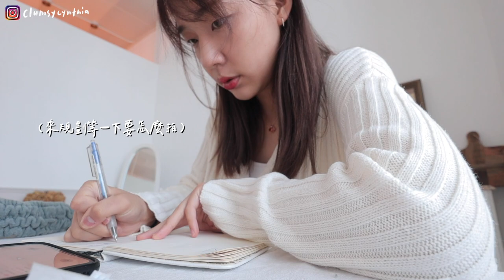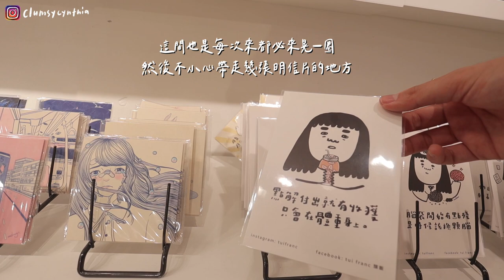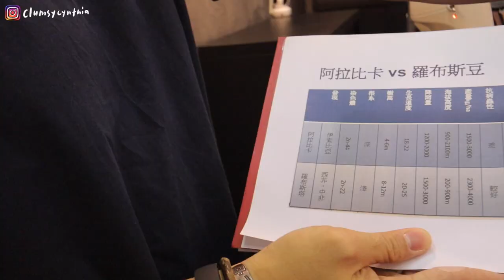香港VLOG | 變身家事小精靈的週末🧚🏻‍♀️/第一堂手沖咖啡課(真是不容易)☕/高麗菜培根飯🥓+蕃茄炒蛋🍅+菇菇海帶湯/生活小碎片們🌼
Time Traveling by eun-song-kang (Artlist)
Music by clay house - if you never try, you'll never know
Moody Wind by antonio-de-giovanni-(anthony-lazaro) (Artlist)